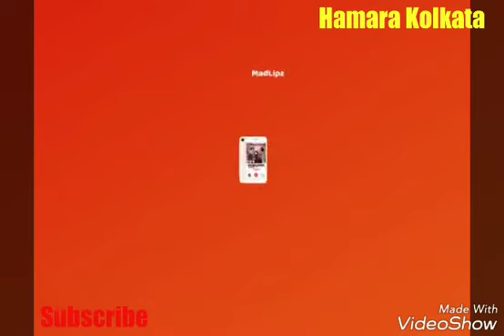Madlipz Video In Hindi | Top 10 Kelabagan Dubbing Collection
Video created by Madlipz App

Madlipz video In Hindi.. Madlipz voice Dubbing by Hamara Kolkata